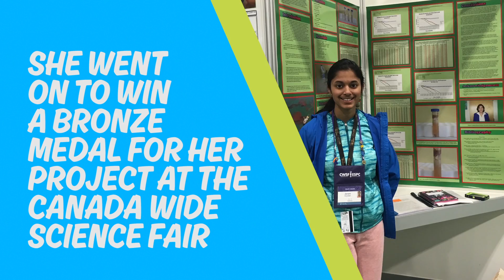Emerald Code: Decoded | Natural Oil Spill Cleanup | Learn to Code | S.1 Ep.4 | HD | Shaftesbury Kids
Emerald Code: Decoded | Natural Oil Spill Clean - Janini | Learn to Code | Season 1 Episode 3 | HD

On this episode of Emerald Code: Decoded, we travel to Brampton Ontario to meet Janani Anandan who tested a natural method to clean up oil spills. Janani used a powder made from the prickly pear cactus to help natural organisms in the ocean break down the oil faster and more naturally.

To learn more about how you can get into STEM check out CurioCity by our friends at Let’s Talk Science: